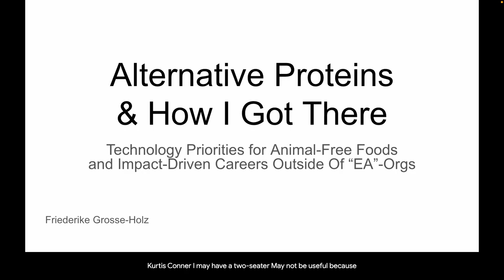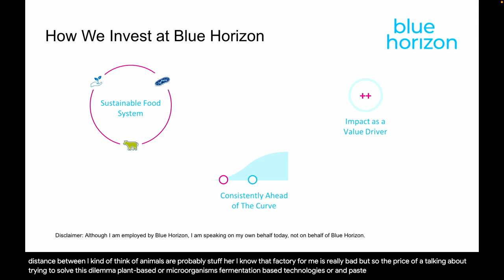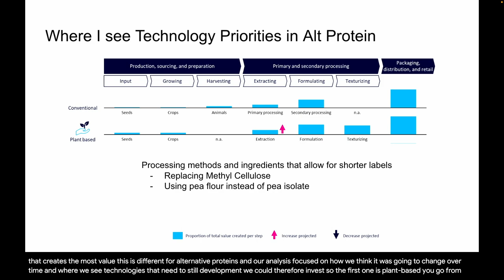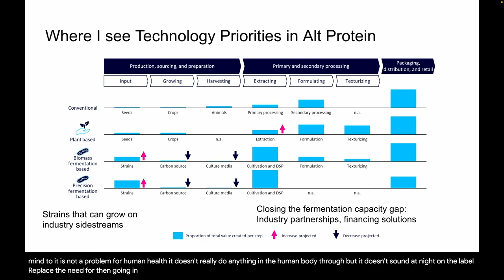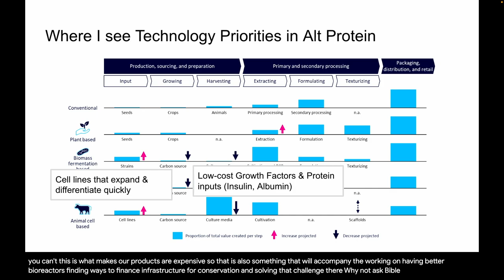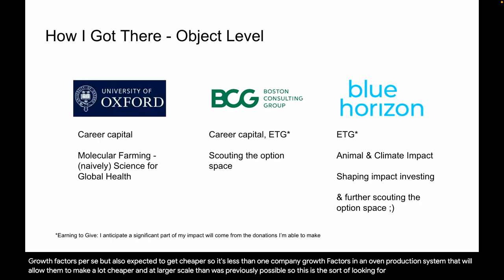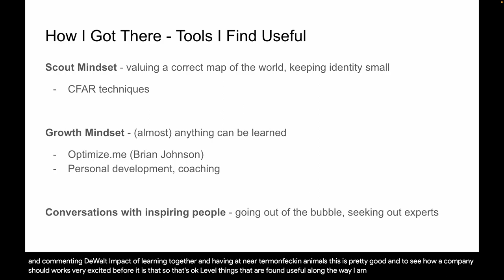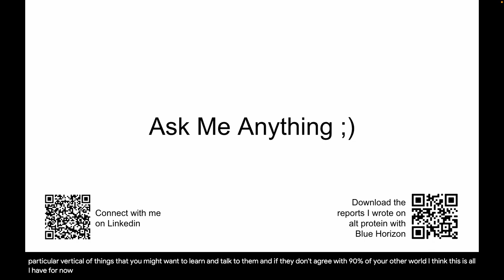Alternative Proteins and How I Got There | Friederike Grosse-Holz | EAGxCambridge 2023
This talk discusses the state of the art on technology and theories of impact in alternative proteins. Friederike is a scientist who has written about this topic during her time as a management consultant at BCG and now invests into alternative proteins (among other things) at Blue Horizon.